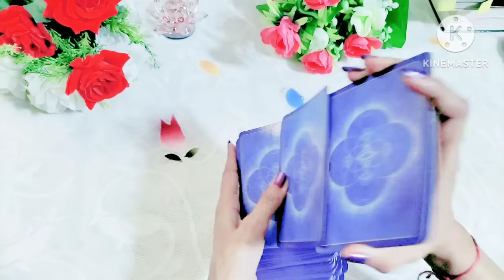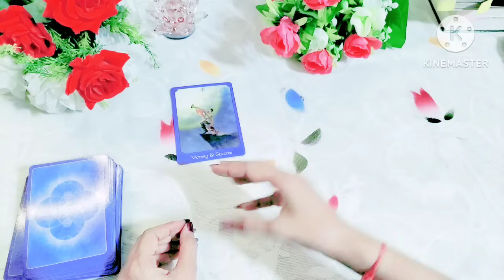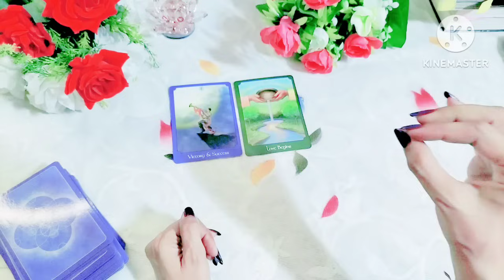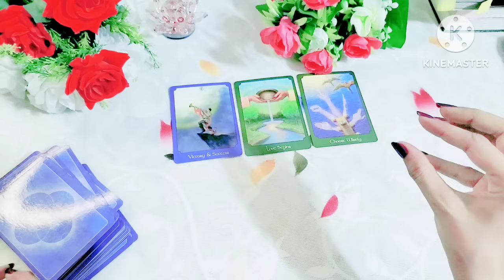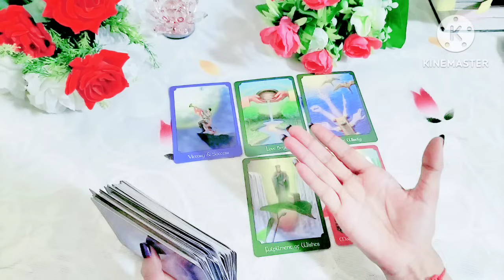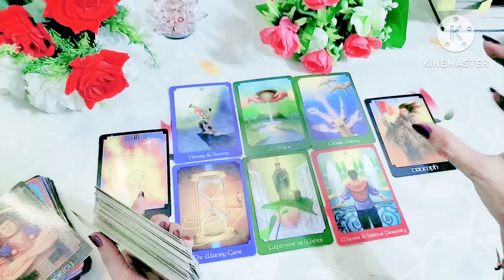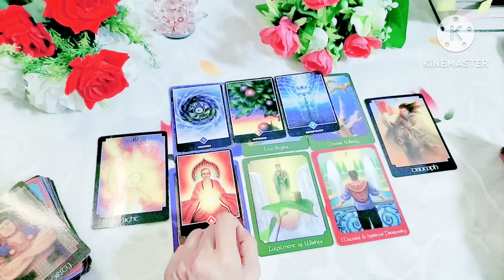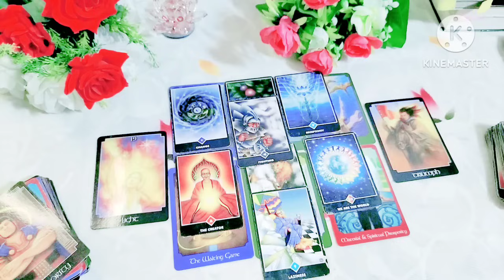🔮🧿 गुरुपूर्णिमा आपके लिए कौनसी मदद और समाधान लेकर आ रही है 🔱🎯 Full Moon Energy 🧿🔮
Guru purnima apke liye konsi madad or samadhan lekar aa rhi hai